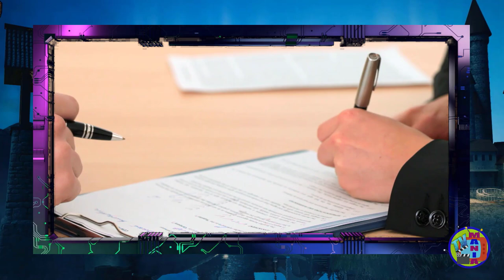📺 Próxima Novela do SBT 2023 – A Infância de Romeu e Julieta - Próxima Novela do SBT 2023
Neste Vídeo:
•  romeu e julieta sbt elenco
•  a infância de romeu e julieta elenco
•  a infância de romeu e julieta sbt

Continua a todo vapor as gravações do folhetim a Infância de Romeu e Julieta, mais uma história adaptada pela autora e esposa de Silvio Santos. Iris Abravanel.

A trama que vai substituir Poliana Moça provavelmente em Maio, terá a dificil missão de recuperar a audiência perdida pela atual trama do SBT, a novela Poliana Moça, vem amargando uma péssima audiência para o horário da emissora de Silvio Santos.

Cercada de grandes expectativas A Infância de Romeu e Julieta, será uma produção em parceria do SBT com a Amazon Prime video...

Os atores mirins Miguel Angelo e Vittória Seixas, foram os escolhidos para viverem os protagonistas da trama infantil.

O folhetim será uma adaptação da clássica história de William Shakespeare, mas sem a morte trágica de Romeu e Julieta, como ocorre na obra original Shakesperiana.

A Infância de Romeu e Julieta se passará no bairro chamado Castanheiras, aonde duas famílias vivem em discórdia, em razão de terem propostas totalmente difrentes para o bairro onde moram.

Mas o amor entre Romeu e Julieta fará com que as famílias rivais, tenham a oportunidade de seguirem o caminho da paz e da união.

Além dos protagonistas mirins Vittória Seixas e Miguel Angelo, o novo folhetim infantil do SBT contará também com uma antiga estrela do SBT, estou falando da atriz Bianca Rinaldi.

A atriz retorna para as novelas do SBT, vinte anos depois de se tornar uma das grandes estrelas do canal.

Ela foi a protagonista de Pequena Travessa, que já ganhou algumas reprises no canal do dono do baú...

Além disso, se destacou em outras produções da emissora, como nas tramas Pícara Sonhadora e Chiquititas.

Após um período na emissora de Silvio Santos, Bianca fez várias novelas na Record, sendo a protagonista da novela Os Mutantes, um dos maiores sucessos da emissora do Bispo Macedo...

Suas últimas tramas foram Em Família e Malhação, todas exibidas pela Rede Globo de televisão.

Na novela a Infância de Romeu e Julieta, a atriz viverá Vera, uma mulher de 40 e poucos anos, que é solteira e tem duas filhas.

O ator João Baldasserini é outro nome de peso contratado pelo Sbt, o ex ator da Globo, que protagonizou pela emissora carioca as novelas Haja Coração e Salve-se quem Puder, viverá o personagem Daniel na novela infantil.

Recentemente mais um ator fechou contrato com o SBT para integrar o elenco da produção.

Felipe Roque – que pode ser visto atualmente como Caius na reprise da novela Jesus, da Record TV é o novo nome anunciado para a novela, e diz estar muito feliz em poder fazer parte dessa nova família...

O ator dará vida ao campeão olímpico de Judô Mauro Ferrari, que também é pai de dois filhos, Alex que será vivido pelo ator Gianlucca Mauad... e Ian interpretado por Miguel Soares.

A Infãncia de Romeu e Julieta, também contará em seu elenco com os atores...

Fábio Ventura que interpretará Bernardo.
Velson D’Souza que vai fazer o papel de Fred ...
O humorista e ator Lucas Salles, cujo personagem ainda não foi revelado...

Além dos atores veteranos

Lú Grimaldi...
Luís Guilherme...
e André Mattos...

VÍDEOS RELACIONADOS